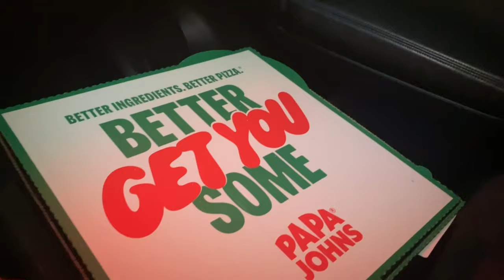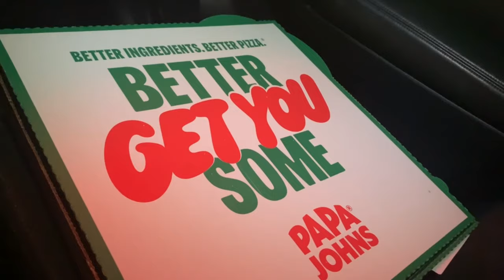Driving in amazing Ozarks | End of the vacation Vlog | Missouri to Illinois